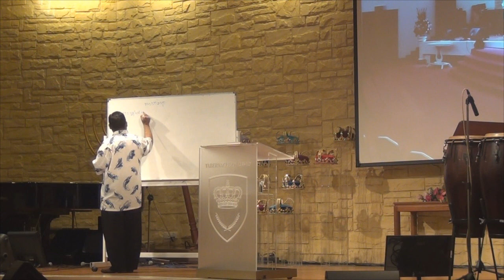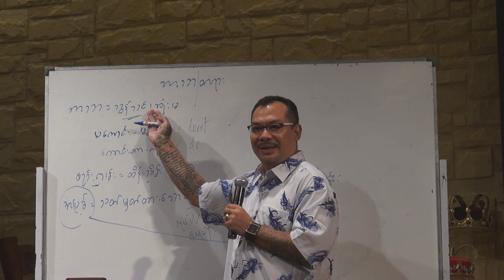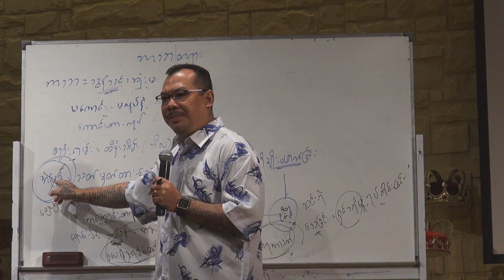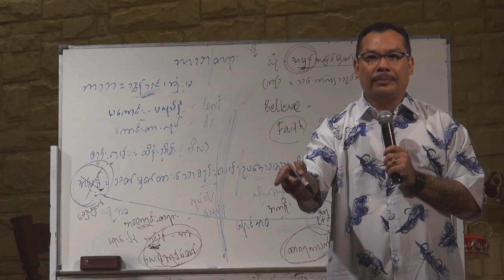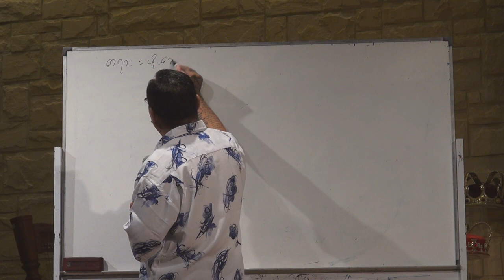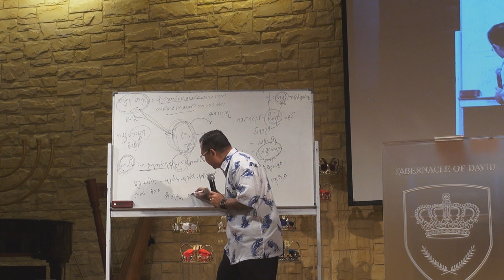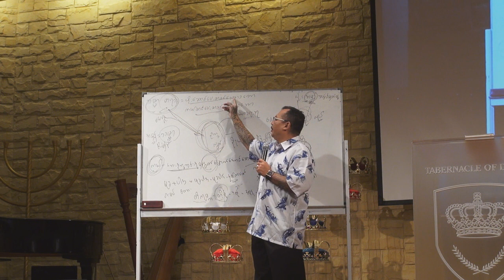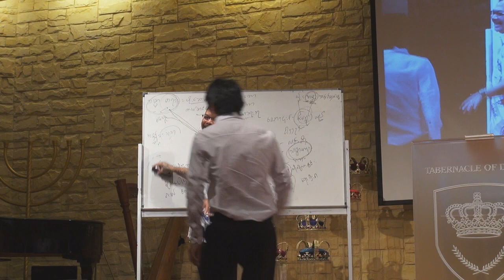Sayar Pine Soe_Bible Study (Part 1)